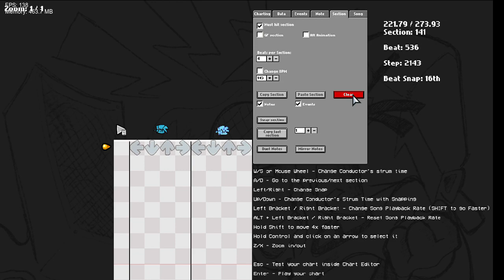THE GAMEBREAKER CHART BROKE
and it is probably permanent since the broken notes doesn't even show up on the chart editor

heres the link for it

http s:// (i hope that bypass doesn't terminate me)